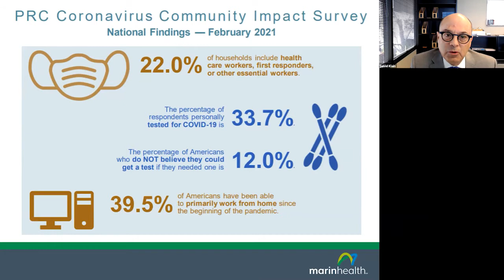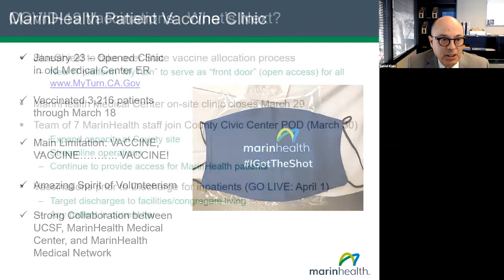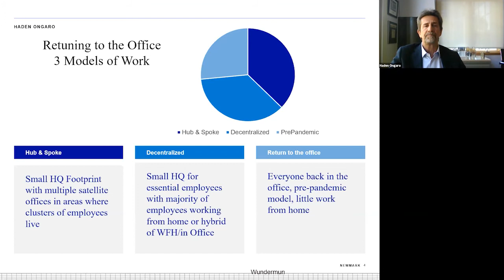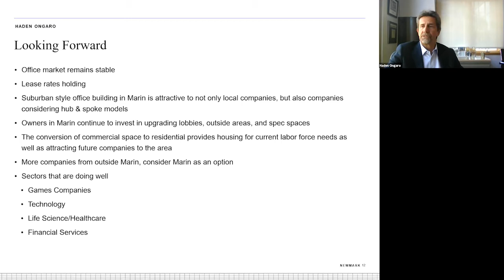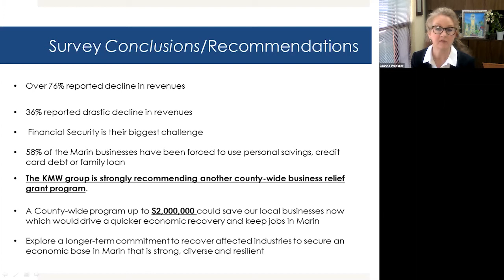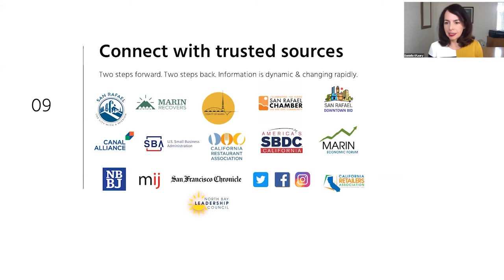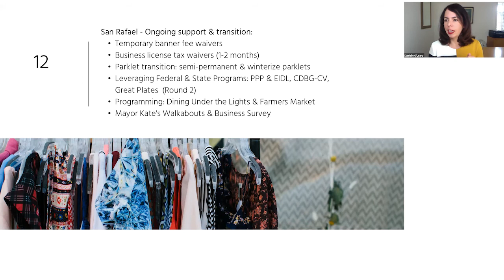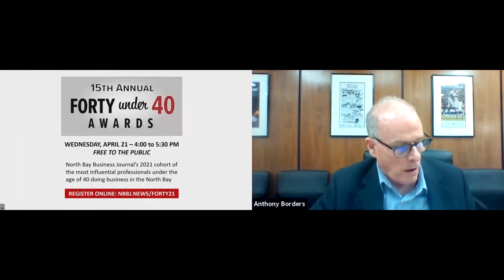How the pandemic is impacting Marin County’s economy: Impact Marin 2021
Office real estate sales volume dropped 93% in one year, and over half of local businesses are surviving on savings and credit, said experts at North Bay Business Journal's Impact Marin virtual conference on March 24.

Read a news report on the event and download speaker presentations

Speakers:
* Danielle O'Leary, director of economic development, city of San Rafael
* David G. Klein, M.D., MBA, CEO of Marin Healthcare District and MarinHealth
* Haden Ongaro, executive managing director and North Bay market leader, Newmark
* Joanne Webster, CEO, San Rafael Chamber of Commerce

Event underwriters: Ghilotti Construction, Marin Healthcare District and Bank of Marin